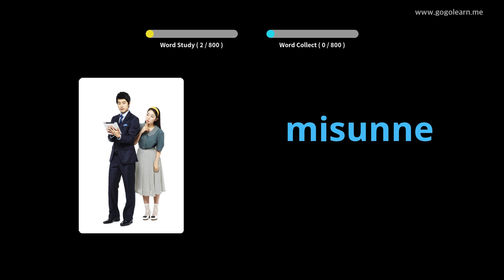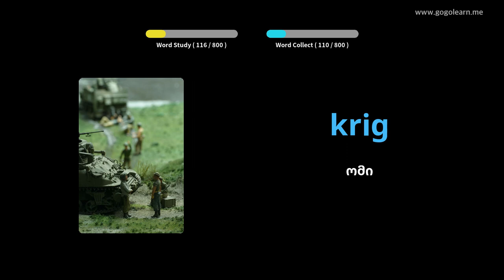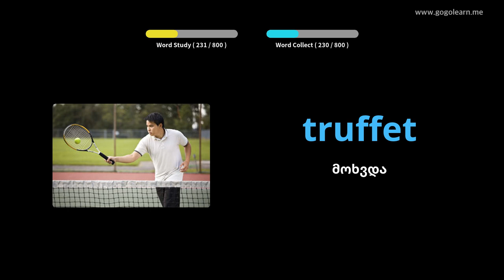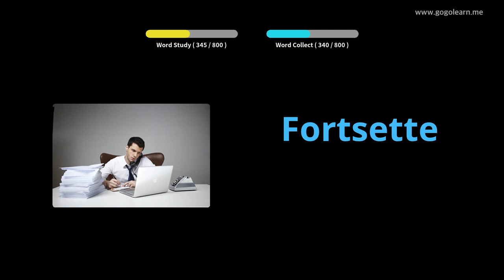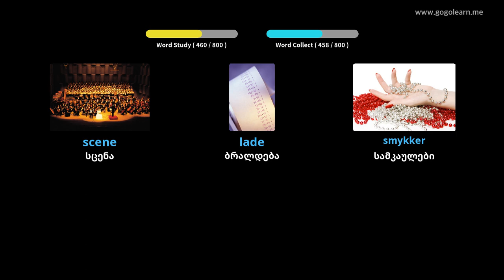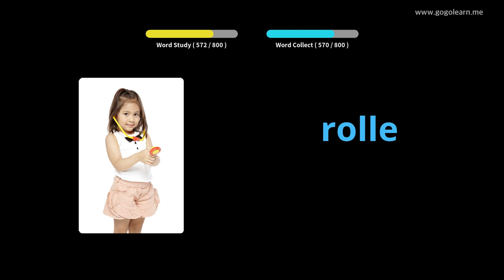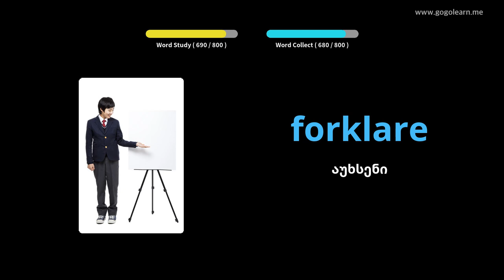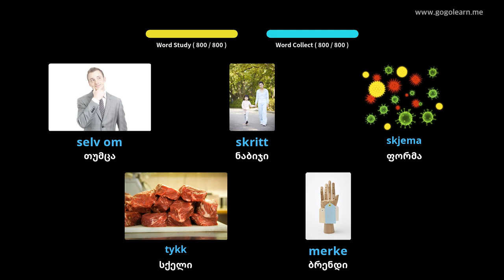ნორვეგიული ლექსიკონის საშუალო სკოლა | Golearn